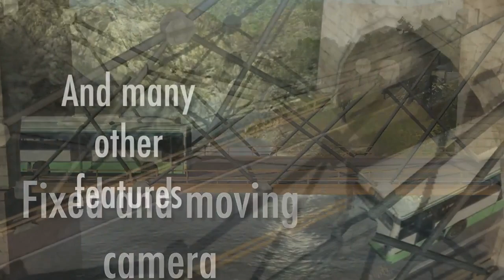The Bridge Project - Teaser Trailer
A teaser trailer for The Bridge Project.